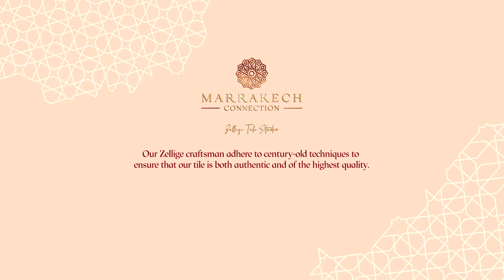The process of making our authentic Moroccan Zellige Tile Film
Our Craftsman at Zellige Tile Studio, branch of Marrakech Connection Trade & Design follow the most authentic process in making Zellige Tile that date back centuries.